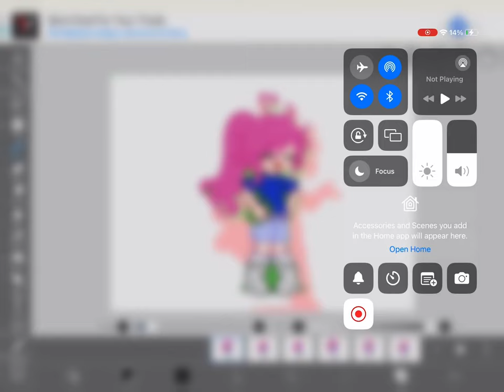For my friend French Fried Neko